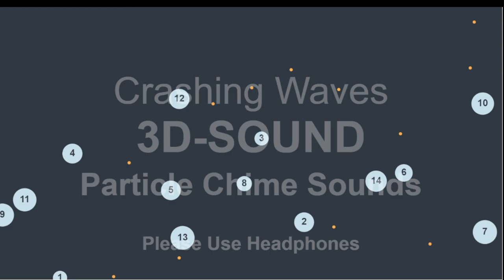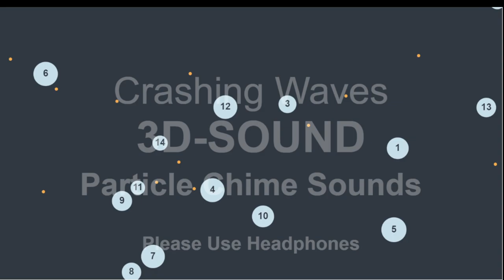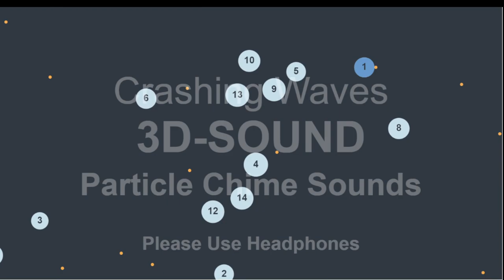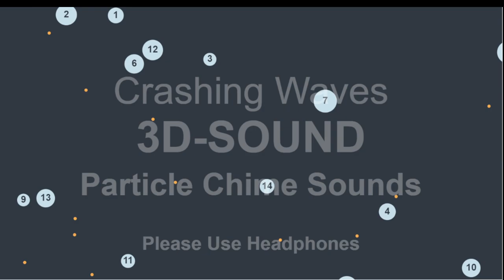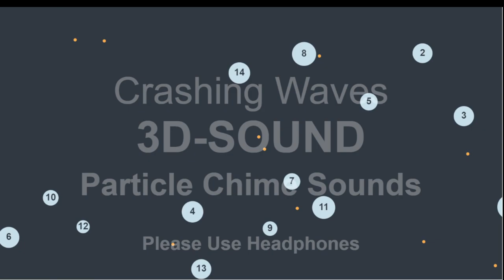15 Minutes of Crashing Waves - 3D Sound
If you enjoy this and would like to see a longer version, just let me know.

There are total of 14 crashing waves sounds sampled from video (attributed) below. When the yellow particles hit the numbers, it plays that crashing wave sample sound based on it's location and size which is in 3D space.
Please use headphones to hear 3D Sound.